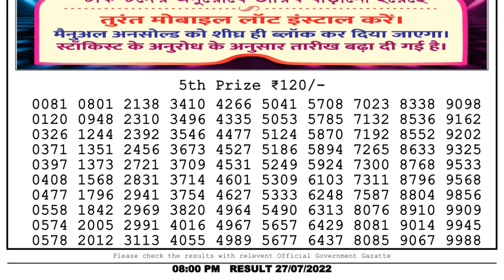🔴 Lottery Sambad Live 08:00pm 27/07/2022 Evening Nagaland State Dear Lottery Result Pdf Download